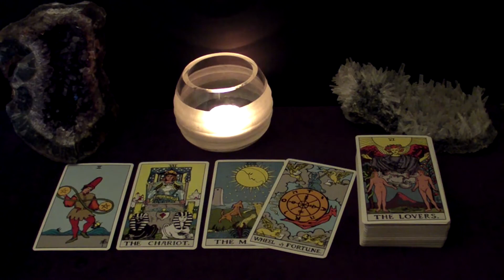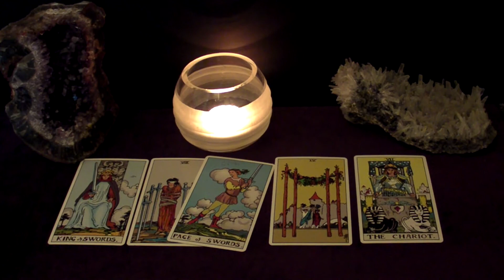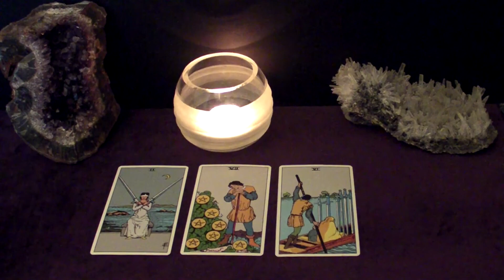ARIES | Having It Your Way, Assuming Control! May 24-30 Weekly Tarot Reading